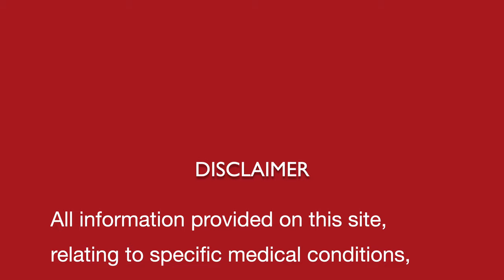दिमाग का आवेग || Borderline Personality disorder || Impulses || Natural homeopathic remedies